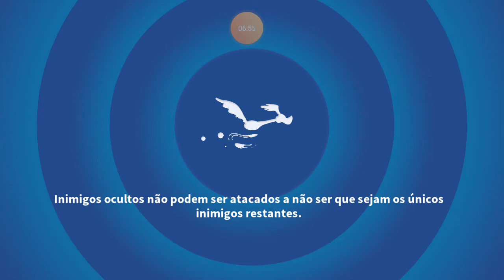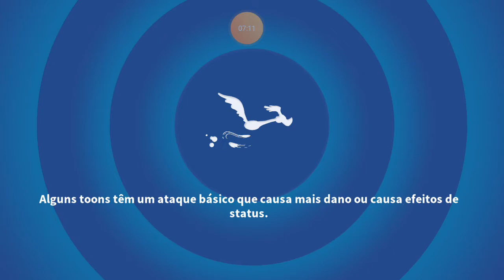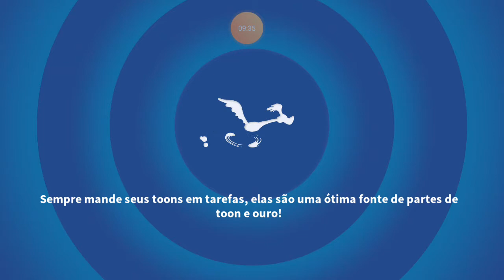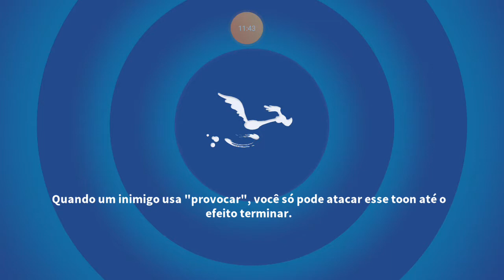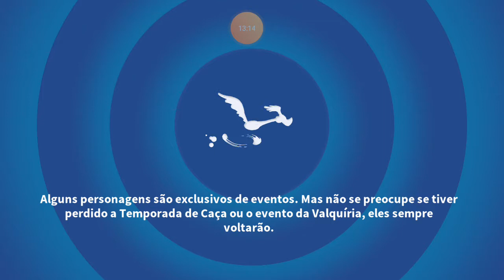Looney Tunes Mundo Insano(Ep 1)